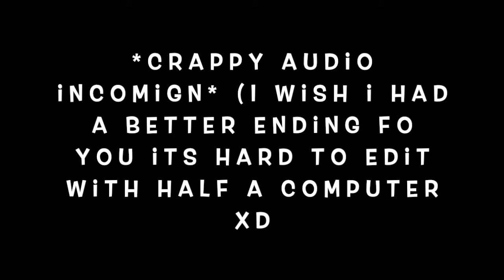Pocket Mirror- Episode 12: Scandalous Murder Mystery!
Oofie so in this episode there were homicidal dresses.

^ also my personal insta. Not only for gaming.